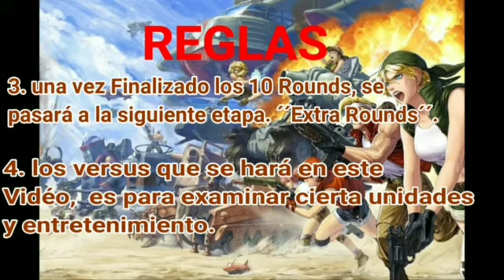tail slug producción en masa. vs Units bosses metal slug Attack (MSA).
Los video de vs de unidades únicamente son de entretenimiento, nada que ver con la realidad de las batallas en linea. Tigre Castelio, no se hace responsable de las estrategias que decidas realizar, basando tus criterios en estos videos.